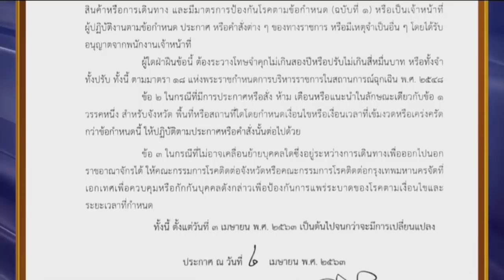🔴 ประยุทธ์ 🔴 ประกาศ เคอร์ฟิวทั่วประเทศ !! 🔴 ผนงรจตกม 🔴